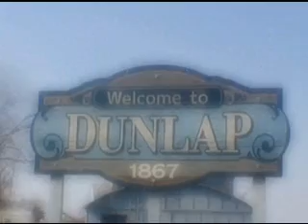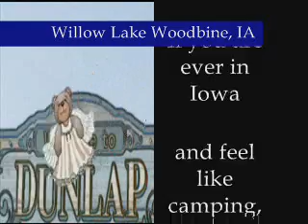Willow Lake of Woodbine, Iowa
This is a beautiful campground park a little over 10 miles before Dunlap. I thought I would show you some video and thought how nice it would be to go camping with alot of fellow youtubers. Maybe. someday... If I were to schedule a gathering to camp out together, how many of you would be able to make it or be willing to come?